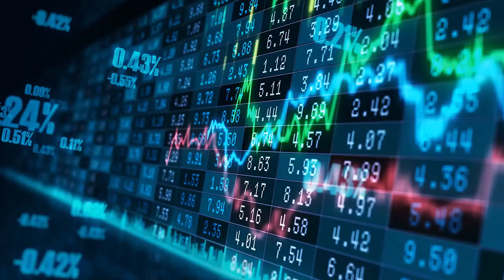Hold Your Horse 09.03.22 Joke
Hold Your Horse Joke